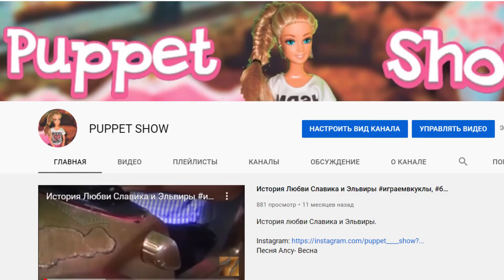Как помирится с бывшим - И о мечтах и о любви 42 серия - Кукольная игра - Кукольный мультфильм.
Эльвира готовится к своему первому показу. Труппа театра едет на гастроли! Эля звонит Кристине! Стас и Кристина едут в одном купе!
Кукольный мультфильм. Кукольные истории! Истории куол!!! Мультфильм из кукол!!!